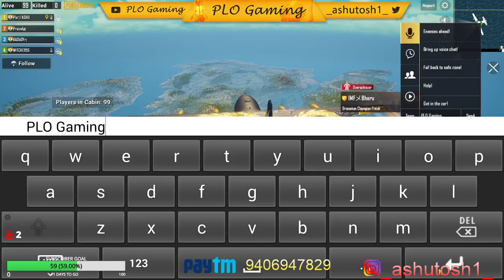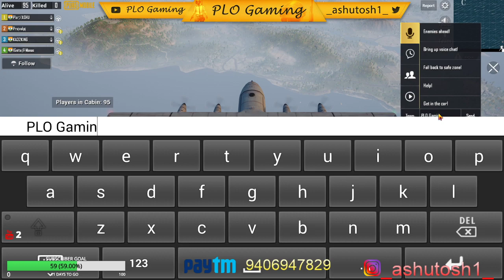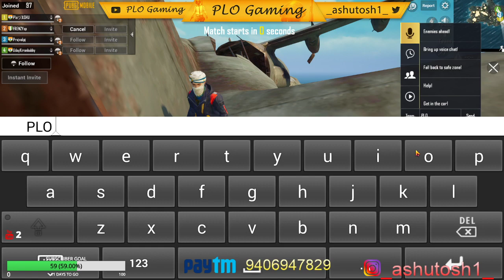PUBG Mobile Rank Push | PLO Gaming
GUys welcome to plo gaming .